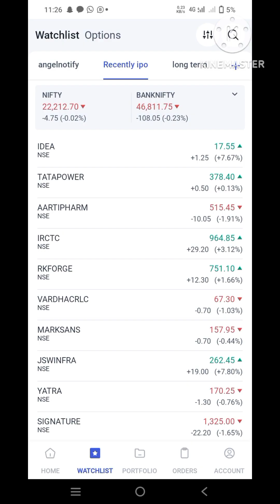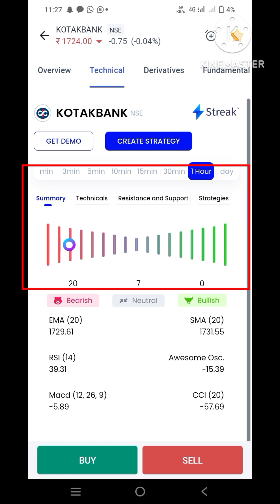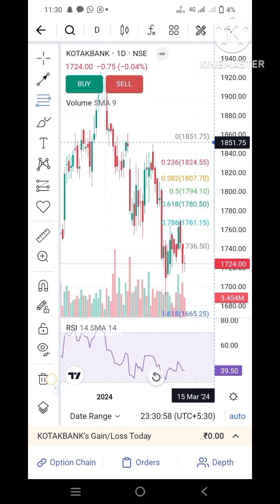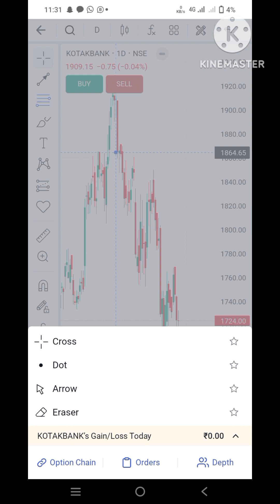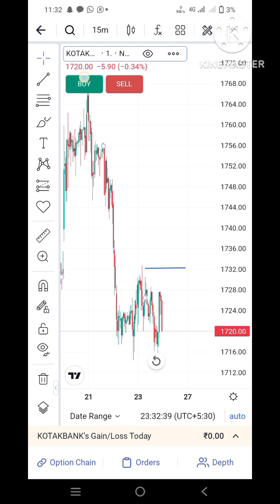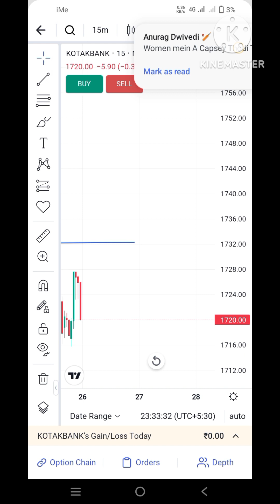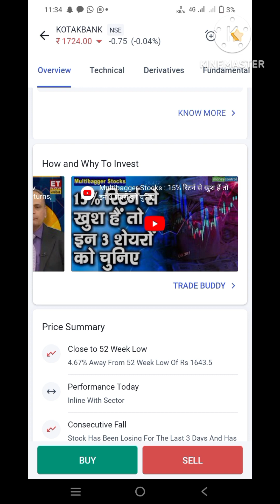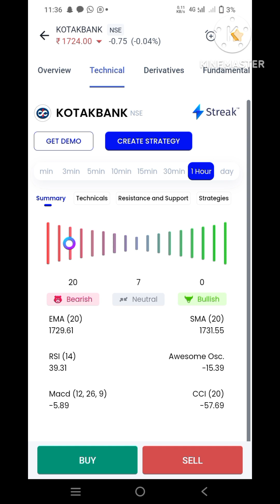February 2024 || Kotak Mahindra Bank || Buy-Sell Stock Advisory || Long High Return